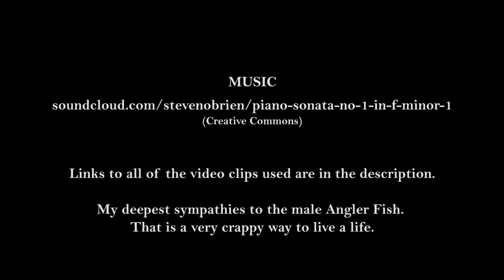True Facts About The Angler Fish